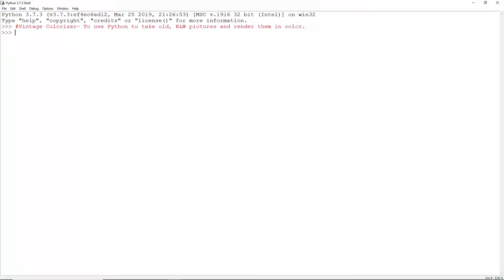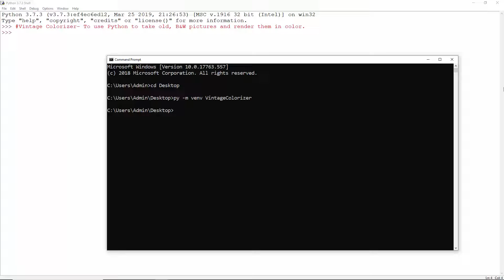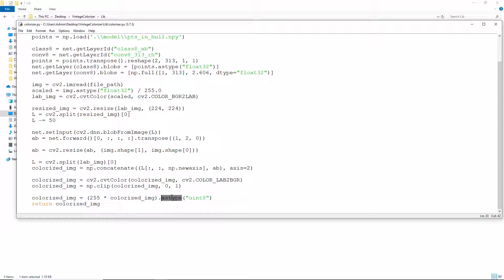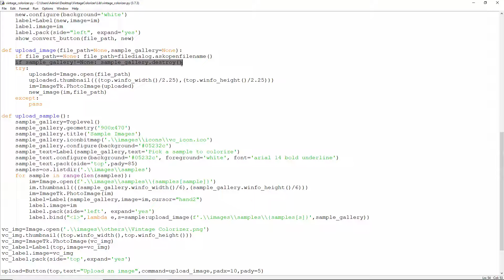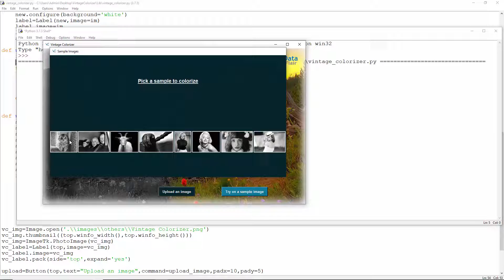Colorize Black and White Photos using Python and Machine Learning [with Source Code]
Learn Python